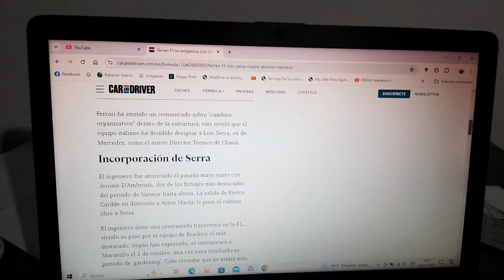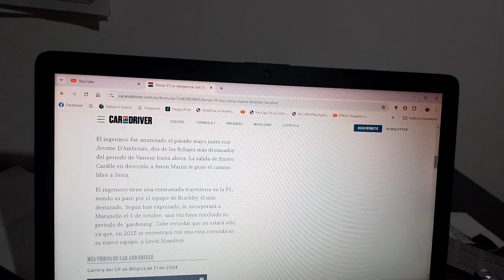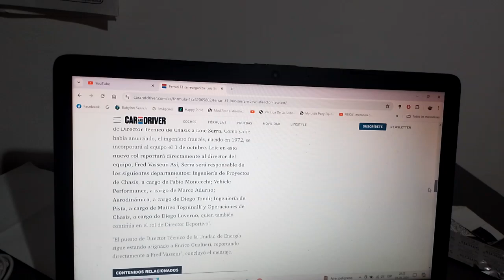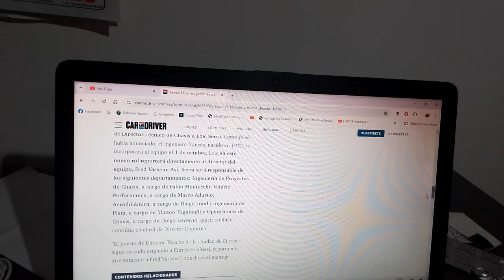Loic Serra nuevo director técnico de chasis de Scuderia Ferrari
Como se sabe ahora el ingeniero francés dejó el equipo Mercedes Benz F1 y ahora se incorpora al conjunto rojo escarlata